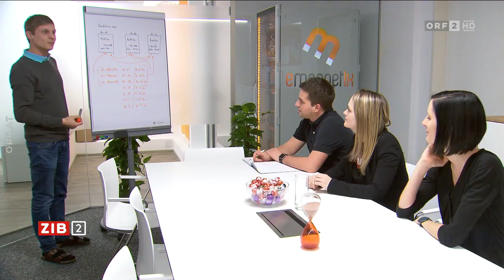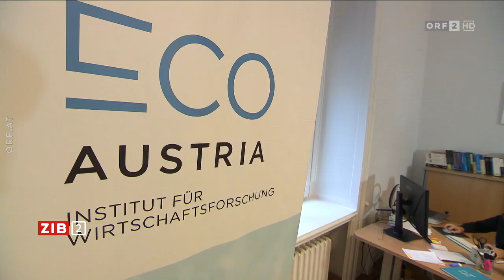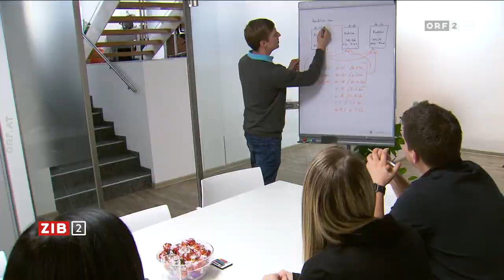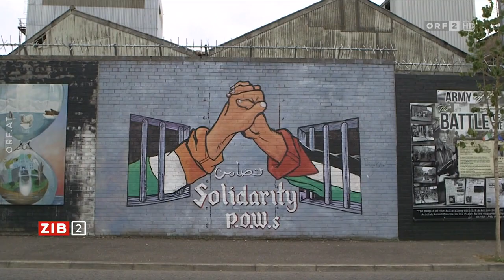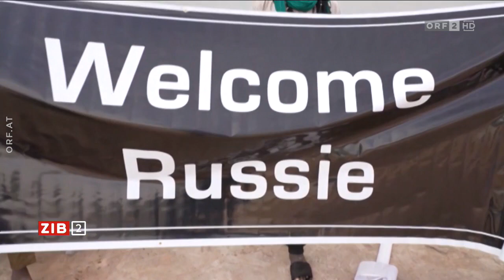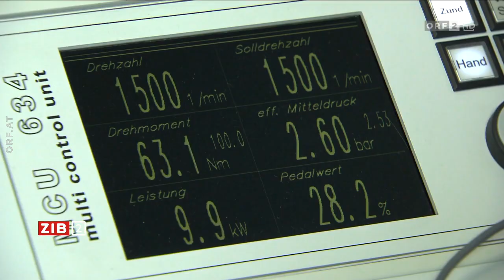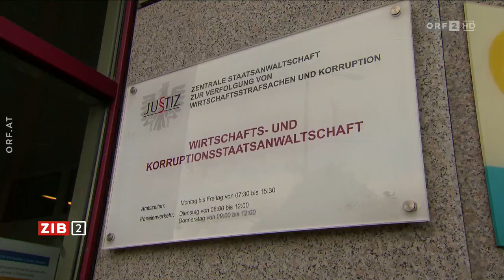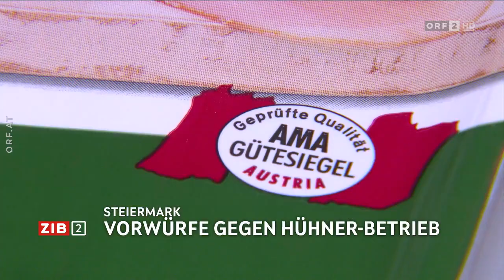2023-02-27 ZIB 2 vom 27.02.2023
===CHAPTER===
Signation 00:00:00
Diskussion um Arbeitszeit 00:00:55
Johannes Kopf (AMS) über Arbeitszeitmodelle 00:04:58
Einigung im Nordirland-Streit verkündet 00:13:53
Militärmanöver von Russland und China 00:17:10
Autokäufer gewinnt Klage gegen VW 00:20:38
Meldungen 00:23:52
Wetter 00:25:55
Vorschau | Verabschiedung 00:26:29